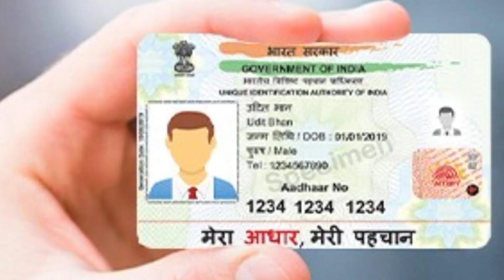labour card scholarship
श्रमिक कार्डShramik card se chhatravritti ka formsharmik card scholarship formछात्रवृत्ति योजना 2022labour card scholarshiplabour card scholarship online applylabour card scholarship documentslabour card scholarship online application karnatakalabour card scholarship form karnataka